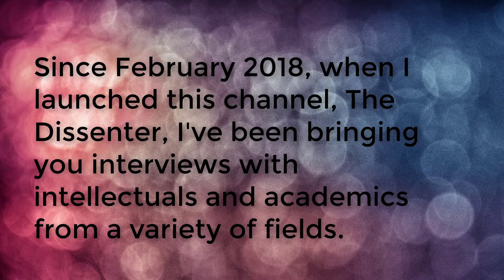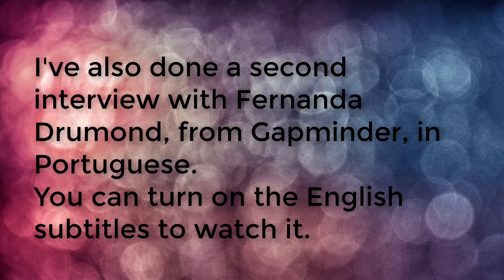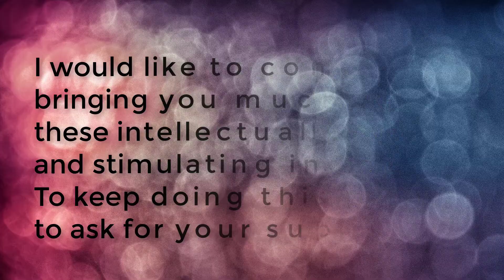INTERVIEWS AUGUST 2018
Here, I leave you with a montage video of the interviews I released during August 2018.

A HUGE THANK YOU TO MY PATRONS: KARIN LIETZCKE, ANN BLANCHETTE, BRENDON J. BREWER, JUNOS, SCIMED, AND PER HELGE HAAKSTD LARSEN, LAU GUERREIRO, RUI BELEZA, MIGUEL ESTRADA, ANTÓNIO CUNHA, CHANTEL GELINAS, AND JIM FRANK!

I also leave you with the link to a recent montage video I did with the interviews I have released until the end of June 2018